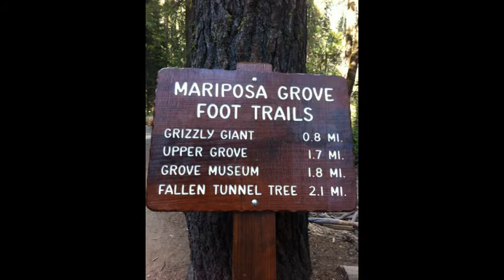Gentle Arms of Eden ~ Dave Carter & Tracy Grammer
Music: from Dave Carter and Tracy Grammer's Drum Hat Buddha.
Song:  Gentle Arms of Eden.

[Dave Carter (August 13, 1952-July 19, 2002) was an American folk singer-songwriter who described his style as "post-modern mythic American folk music." He was one half of the duo Dave Carter and Tracy Grammer, who were heralded as the new "voice of modern folk music" in the months before Carter's unexpected death in July 2002.]

Gentle Arms of Eden

On a sleepy endless ocean when the world lay in a dream
There was rhythm in the splash and roll, but not a voice to sing
So the moon shone on the breakers and the morning warmed the waves
Till a single cell did jump and hum for joy as though to say

This is my home, this is my only home
This is the only sacred ground that I have ever known
And should I stray in the dark night alone
Rock me goddess in the gentle arms of Eden

Then the day shone bright and rounder til the one turned into two
And the two into ten thousand things, and old things into new
And on some virgin beach head one lonesome critter crawled
And he looked about and shouted out in his most astonished drawl

Then all the sky was buzzing and the ground was carpet green
And the wary children of the wood went dancing in between
And the people sang rejoicing when the field was glad with grain
This song of celebration from their cities on the plain

Now there's smoke across the harbor, and there's factories on the shore
And the world is ill with greed and will and enterprise of war
But I will lay my burden in the cradle of your grace
And the shining beaches of your love and the sea of your embrace

Pics from 2015 road trip to Sierra Nevada including Yosemite, Mammoth Lakes, Bristol Pine Forest and Mono Lake. We covered a lot in one trip!

Irisphere 2016